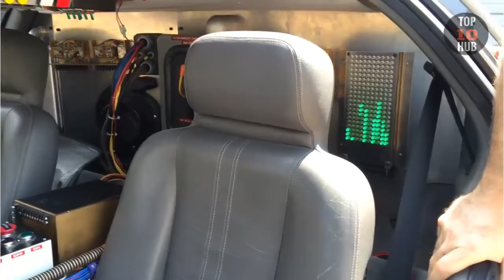9 Incredible health gadgets are straight out of sci fi movies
9 Incredible health gadgets are straight out of sci fi movies.

1,Israeli Smart Shoes

2,Miscrosoft's smart mood-soothing earbuds

3.Password-replacing pill

4.Apple iWatch

5.Health pods - Elysium (2013)

6,Robotic body parts - Star Wars (1977)

7.Brain Erasers - Men in Black (1997)

8.Teleporters - Star Trek

9.Time Machines - Source Code